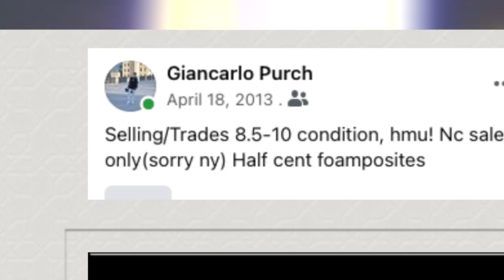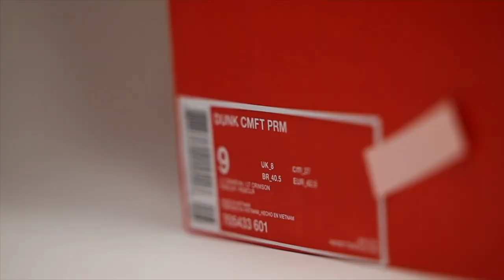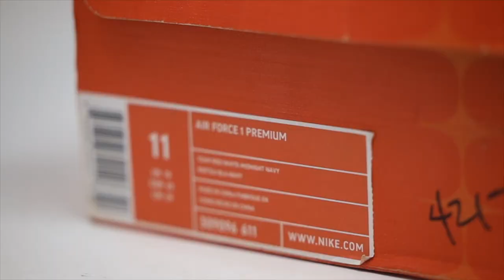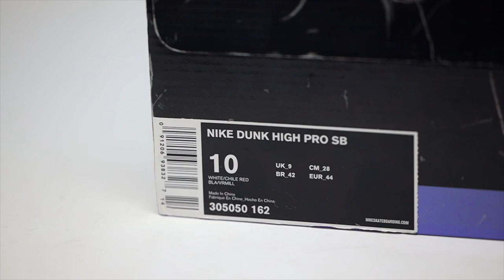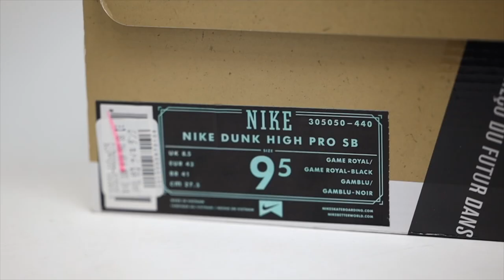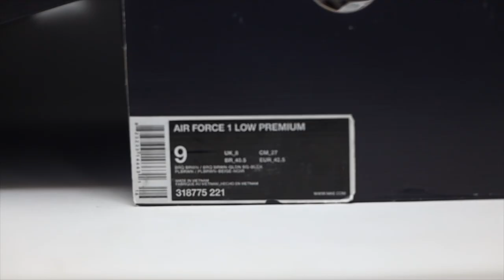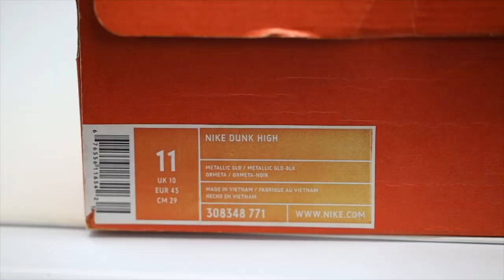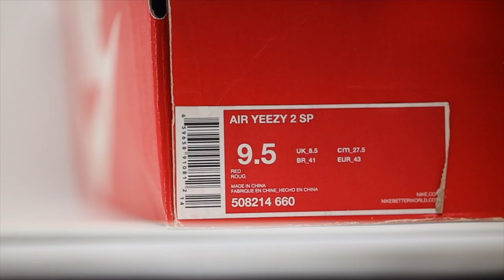I Bought RED OCTOBERS with a $13,000+ Collection - Sneaker Investment Haul (Episode 1)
Today in this video we buy out a Huge Sneaker Collection online and we get some INSANE GRAILS! I got ANOTHER pair of Red Octobers! Don't ask me about Yeezys right now 🤣 Sneaker invest with Blazendary weekly series!

We bought out 33 pairs that we plan to sell and I go over all my tips and tricks for building the best sneaker investments and making the best financial decisions when buying either a used or brand new pair! I enjoy sneaker shopping and I hope you enjoy this huge sneakerhead mailtime haul.

Hopefully, these are the best sneaker investments 2022 to make!

► MERCH DROP FEBRUARY 16TH!!